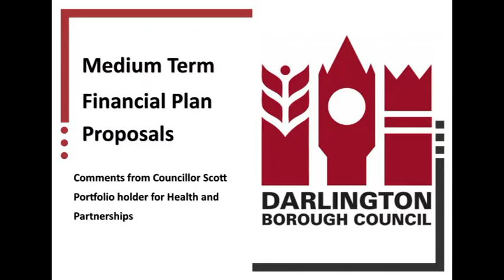Medium Term Financial Plan comments from Councillor Andrew Scott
Councillor Scott is Cabinet Member for Health and Partnerships.